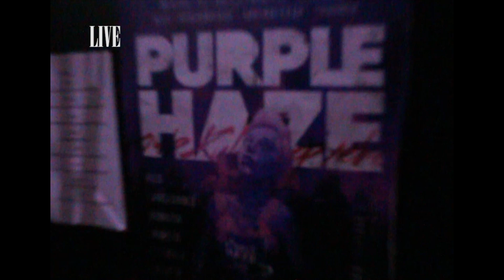PURPLEHAZE: Ночь Живого Флекса | 21.01.17 by MNKS production